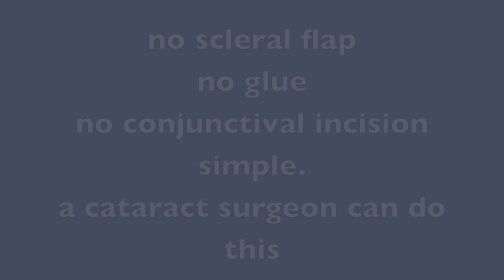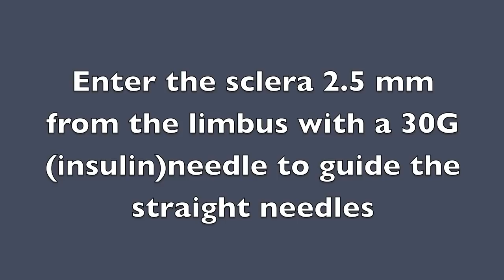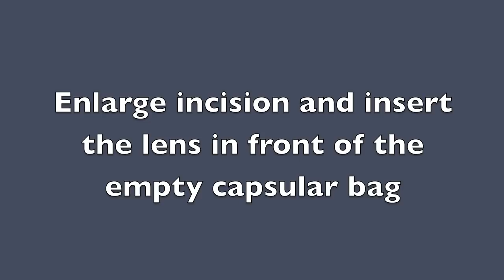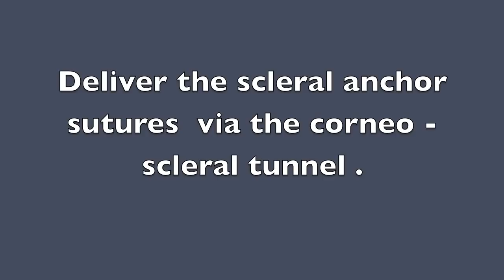HOFFMAN SUTURE and sulcus fixation of IOL.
young boy with bilateral lens dislocation ..Unable to manage school with best correction.